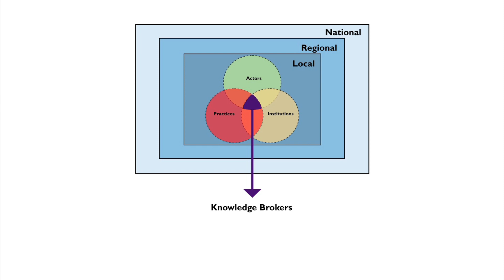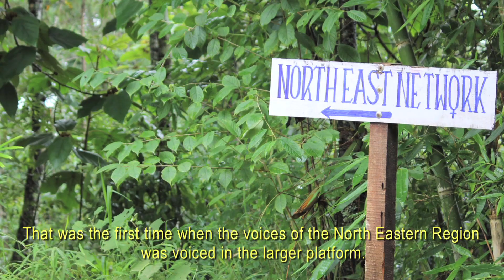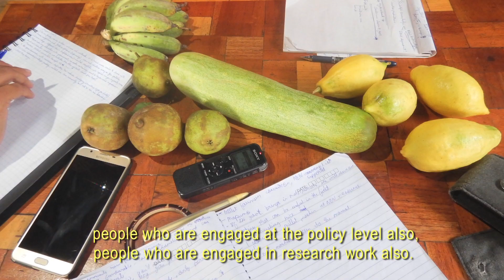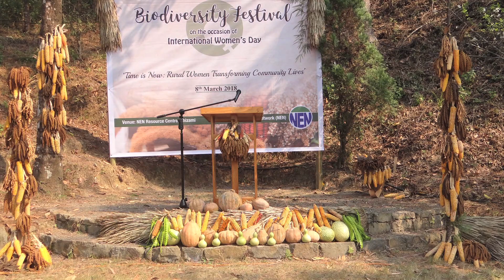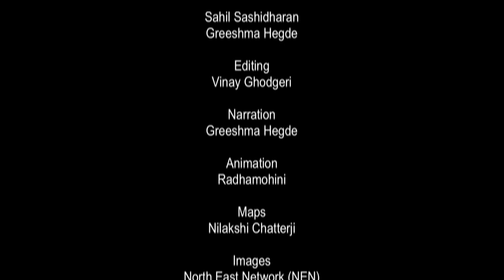Knowledge Brokers | Nagaland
Ability to adapt to climate change is dependant primarily on available knowledge resources. In this video, IIHS researchers, Greeshma Hegde and Sahil Sasidharan, delve into the role of organisations or 'knowledge brokers' that mediate the production, use and transfer of knowledge, potentially contributing to effective adaptation.

This video was produced as part of the Adaptation at Scale in Semi-Arid Regions (ASSAR) project in India and was supported by START.